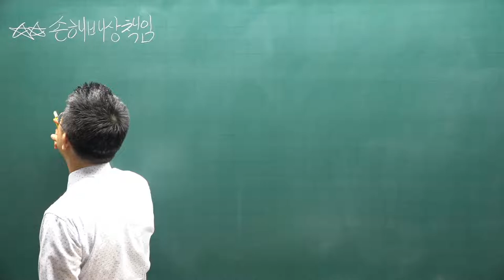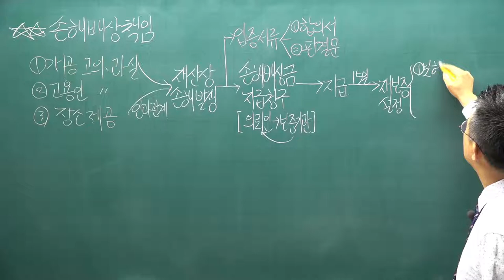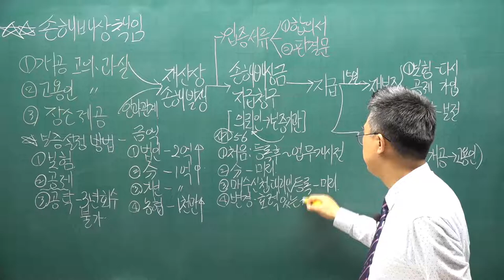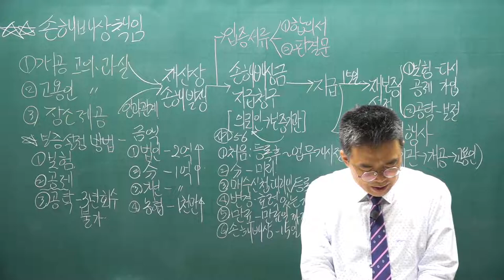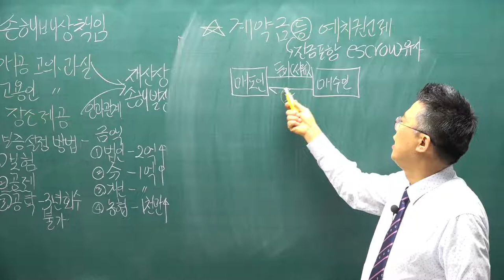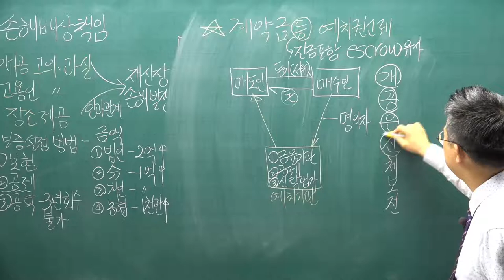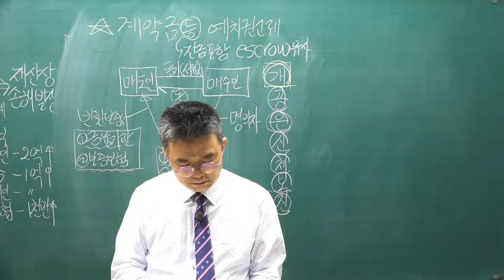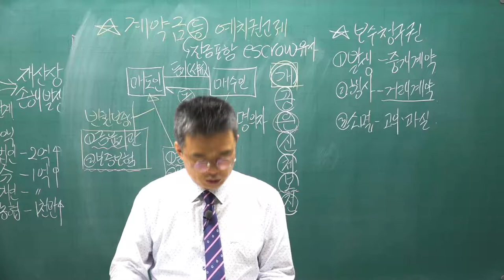[공전무] 2021년 공인중개사 중개사법 핵심요약 14강